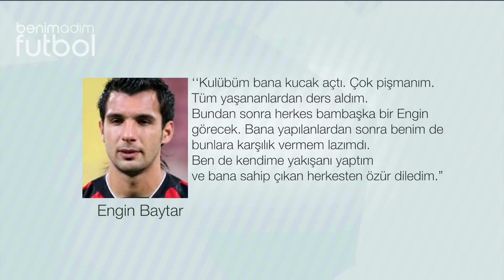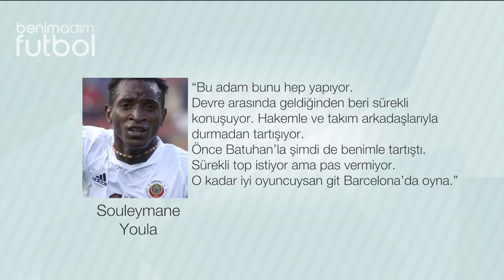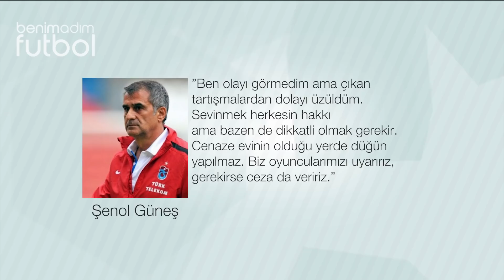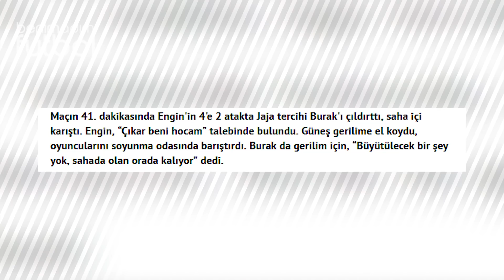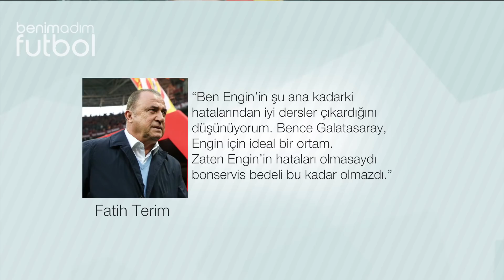Tutunamayanlar 07 - Engin Baytar | Şampiyonlar Liginden Amatöre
Zirvede kalıcı olmak, oraya ulaşmaktan daha zordur derler. Ama asıl zor olan; basamakları nasıl çıktıysan öyle inmektir aslında. Türlü engelleri aşarak ulaştığın noktadan aynı şekilde yavaş yavaş inmek… Bir de dibe çakılanlar var tabi. Zirveye çıkmanın anlamını yitirdiği o anda, düşüşün en sertini yaşayanlar. Tutunamayanlar’ın bu bölümünde tam da bu tabire uyan birini anlatıyorum bu hafta sizlere. Trabzonspor-Galatasaray gibi iki büyük kulüpte oynamış, Milli Takım ile mücadele vermiş bir futbolcunun Bölgesel Amatöre kadar süren düşüşünü izleyeceğiz. Bahsettiğim isim Engin Baytar.

Kaynak : ;Plase Dergi Ekibine çok teşekkür ederim.